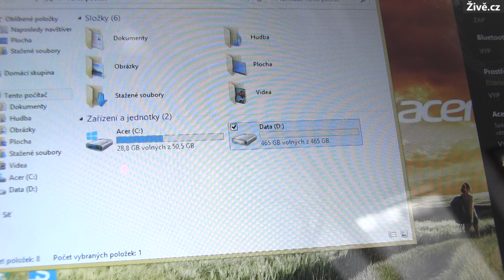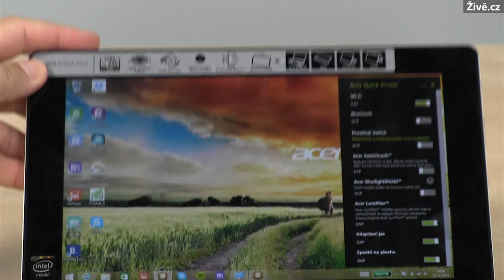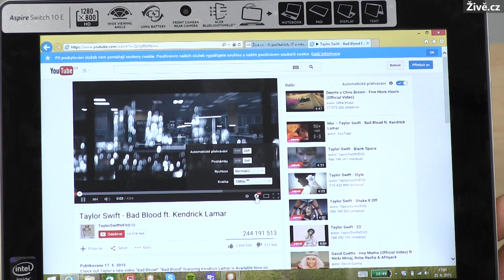Acer Aspire Switch 10E: tablet s klávesnicí